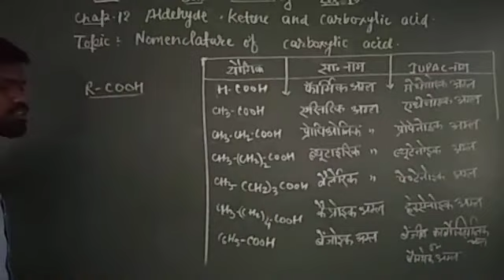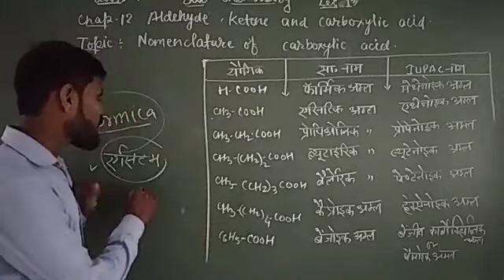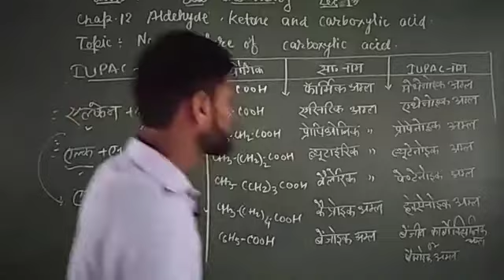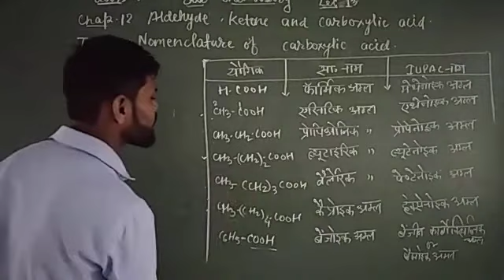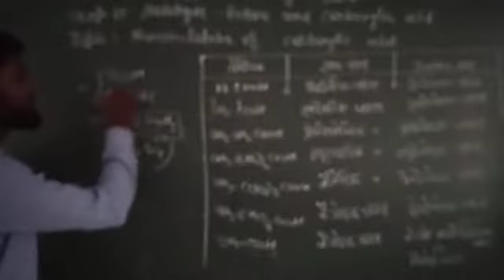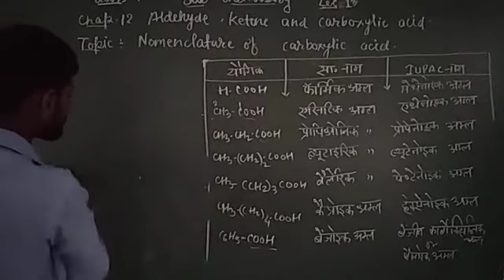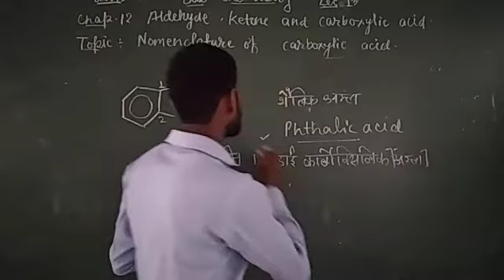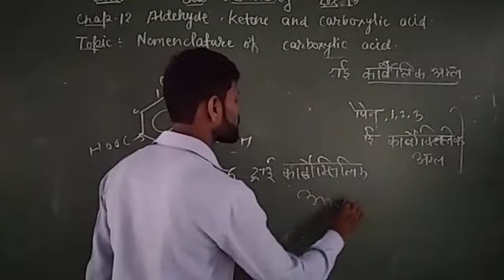12th - Chemistry - Aldehyde Ketone And Carboxylic Acid - Lecture 13